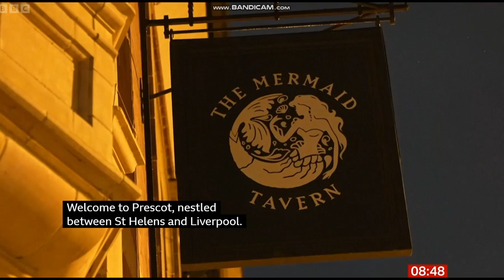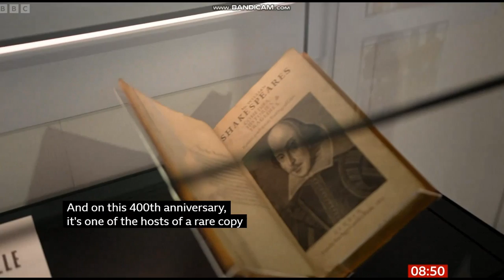The Shakespeare North Playhouse in Prescot, Merseyside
Playhouse in Prescot, England
The Shakespeare North Playhouse in Prescot, Merseyside, in the north of England is a cultural and educational venue that opened in 2022. The development includes a 420-seat main auditorium, a modern studio space, outdoor performance garden, exhibition and visitor centre. The theatre opened on 15 July 2022. Wikipedia
Address: Prospero Place, Prescot L34 3AB
As a registered charity (Shakespeare North Trust, charity no. 1120641), we rely on the generosity of individuals, businesses and charitable trusts and foundations to help us deliver our work.
shakespearenorthplayhouse. co. uk/support-us/
Your support can help us to make great theatre, nurture new talent, engage our communities, deliver life-long learning and help us keep our ticket prices affordable for everyone.
Shakespeare North Playhouse is a trading name of Shakespeare North Trust, a company limited by guarantee. Registered in England and Wales No: 05923469. Charity No: 1120641
THE COCKPIT THEATRE
The jewel in our crown. A stunning, oak framed, Elizabethan theatre lit by glorious candelabra. Take to the stage for an intimate dinner or reception or use the space to present your big ideas.
THE SIR KEN DODD PERFORMANCE GARDEN
Our outdoor performance space, The Sir Ken Dodd Performance Garden honours the brilliant comic, with his comedy expressions engraved into the giant steps, alongside Shakespeare’s best known phrases.
From the amphitheatre style seating space, audiences can enjoy all kinds of outdoor entertainment.
THE STUDIO
Performances and presentations or dinners and dancing. Maximum capacity 55 people.
THE EXHIBITION SPACE
A large exhibition space with video projection built in.  Maximum capacity 80.
THE LEARNING CENTRE
A flexible space for presentations and workshops located close to The Studio so perfect as break out space. Includes built in 98” screen. Maximum capacity 80 people.
THE CAFE
Private dining and entertaining space with access to the outdoor Piazza. Maximum capacity 80.
THE FIRST FLOOR BAR
Spill out across the first floor foyer for drinks receptions,  informal networking and break out activities.  Access to the balcony with views of historic Prescot.
Maximum capacity 50 people.
MEETING ROOM
A small meeting room for around 8 people, where big things can happen.
Shakespeare North Playhouse is very easy to get to by car, train, bus, on foot or by bike.
You’ll find us in the brand new Prospero Place in Prescot, L34 3AB. Just around the corner as you reach the end of Eccleston Street.
If you need to ask for directions, it might help to mention we are right by the Bus Station and Prescot Parish Church.
https :// shakespearenorthplayhouse .co .uk/ visit-us/ finding-us/
About
Prescot is a town and civil parish within the Metropolitan Borough of Knowsley in Merseyside, United Kingdom. It lies about eight miles to the east of Liverpool city centre. At the 2001 Census, the civil parish population was 11,184. Wikipedia
BBC Breakfast star Sally Nugent absent after sparking viewer ...
hellomagazine.com www. hellomagazine. com › TV and Film
BBC Breakfast in presenter shake-up after Sally Nugent ...
Daily Express www. express. co. uk › ... › TV & Radio
2 hours ago — Sally Nugent and Jon Kay present BBC Breakfast. Sally Nugent was missing from the BBC Breakfast sofa on Wednesday morning and was replaced by ...
NOW WATCHING - 06:00
Breakfast
08/11/2023
Made with Clipchamp and Bandicam